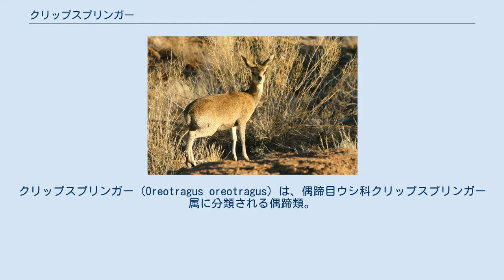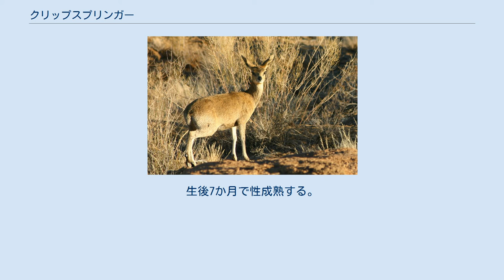クリップスプリンガー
クリップスプリンガー（Oreotragus oreotragus）は、偶蹄目ウシ科クリップスプリンガー属に分類される偶蹄類。
本種のみでクリップスプリンガー属を構成する。
別名、イワトビカモシカ。
ブルンジでは絶滅。
 模式産地は南アフリカ共和国西ケープ州。
背面は灰褐色やオリーブ褐色・黄褐色、吻端と腹面・四肢の内側・大腿部後部は白や黄褐色。
体毛は基部は白いが黄色部や黒色部があり、霜降り状に混ざりあうことで前述のような色彩に見える。
体毛は軽いうえに密毛し、皮膚は厚い。
上毛は平坦で硬く、中空で簡単に折れる。
この体毛の構造により熱や低温、乾燥、岩と接触することによる怪我などから身を守ることができる。
 頭部は短く、上から見ると三角形。
耳介は大型で幅広く、内側には黒い3本の筋模様が放射状に入る。
四肢は短く頑丈。
蹄は縦長で楔形をしており、外側は固いが中央部は弾力性がある。
蹄の先端のみを接地する。
蹄の接地面が小さいため、狭い足場でも直立することができる。
 通常はオスにのみ最長16センチメートルの短い直立した角が生える。
 ウシ科内ではブラックバック亜科ローヤルアンテロープ族に含める説もあった。
分子系統解析ではブラックバック亜科（もしくはウシ亜科以外の全種を含むAntelopinaeでのブラックバック族）とは近縁でないと推定され、本種のみでクリップスプリンガー族Oreotraginiを構成する説もある。
2012年に発表されたミトコンドリアDNAのシトクロムbとCOI遺伝子の塩基配列を決定し最大節約法による系統推定では、Cephalophini族（従来のダイカー亜科に相当）と単系統群を形成すると推定された。
 標高4,000メートル以下にあるサバンナ・岩場・半砂漠地帯などに生息する。
ペアもしくは1頭のオスと2頭のメスで縄張りを形成して生活する。
夜行性で、昼間は岩陰等で休む。
岩と岩の間を飛び跳ねるようにして移動する。
 食性は植物食で、花、果実、草本や木の葉、コケ植物などを食べる。
主に花や果実が食性の大部分を占め、体や胃が小型で代謝が高いため栄養価の高い食物を選択的に食べる。
冬季や乾期になると葉を食べる割合が大きくなる。
水分は主に食物や朝露から摂取するが、利用可能であれば水たまりや泉などから水を飲む。
 主な捕食者はカラカル・ヒョウで、アビシニアジャッカル・ブチハイエナ・ジャッカル類・ヤマネコ類・コシジロイヌワシ・ゴマバラワシなどが挙げられる。
危険を感じると鳴き声をあげるが、これは捕食者への威嚇ではなく他個体にも危険を知らせるためであると示唆されている。
1回に1頭の幼獣を産む。
授乳期間は4 - 5か月。
生後7か月で性成熟する。
飼育下での寿命は18年。